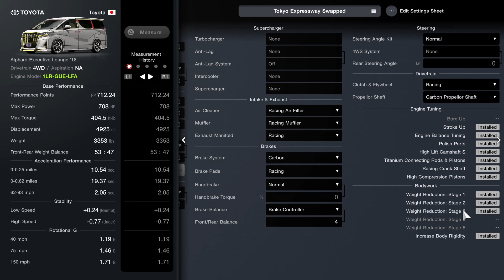*NEW* Gran Turismo 7 - Swapped Toyota Alphard Pro Tune | Tokyo | 1LR-GUE-LFA engine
A Professional Tokyo Expressway East Tune for the NEW 1LR-GUE-LFA Engine Swapped Toyota Alphard Executive Lounge '18 in Gran Turismo 7! WIDEBODY IF Possible! ALL of my setups are finely crafted on a controller with NO assists enabled.